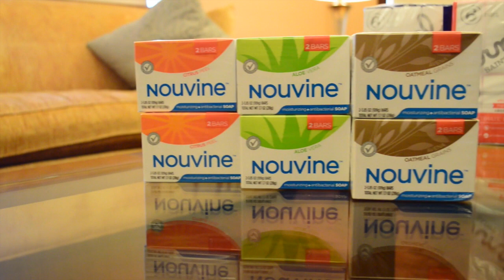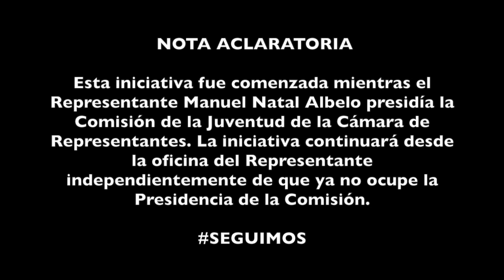Emprendimiento Juvenil en Puerto Rico: Rocora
¡Apoya lo nuestro! Nuestra juventud dice ¡Presente! en momentos en que el País más nos necesita.

Emprendimiento juvenil para crear empresas en Puerto Rico, empresas en Puerto Rico que creen empleos en Puerto Rico, empleos en Puerto Rico que creen riquezas en Puerto Rico, riquezas que se reinviertan en el País.

Rocora es una empresa puertorriqueña liderada por jóvenes para crear productos de consumo. Nouvine​ y Gernel Saint Jean​ son sus primeras creaciones y se encuentran disponible en cientos de puntos de venta a través de todo el País.

Apoyemos a estos jóvenes puertorriqueños en su gestión empresarial.